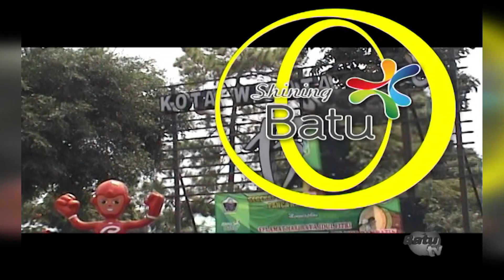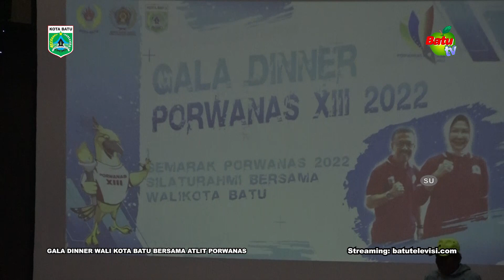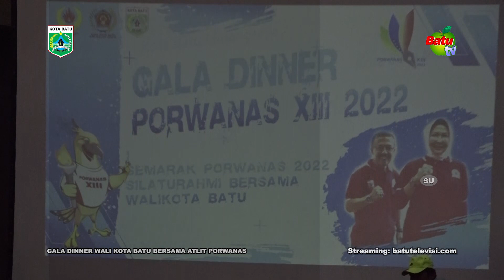GALA DINNER WALIKOTA BATU BERSAMA ATLIT PORWANAS TAHUN 2022